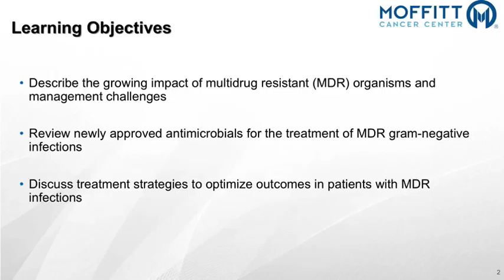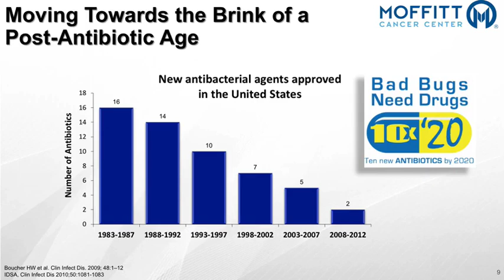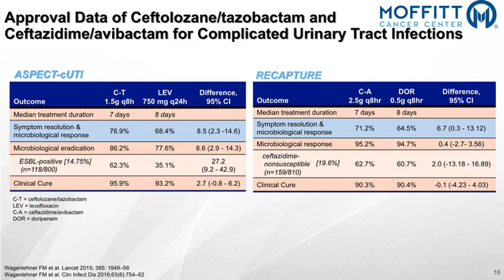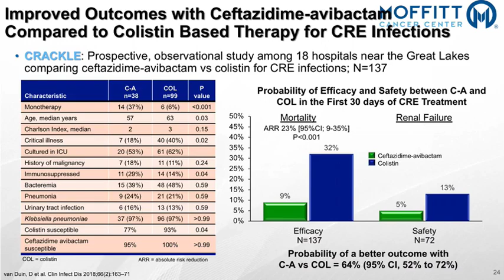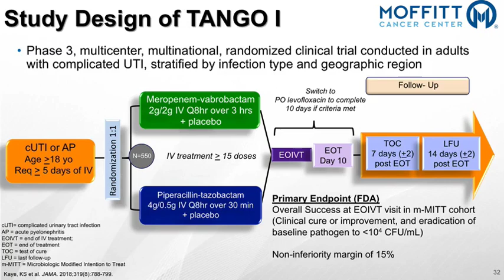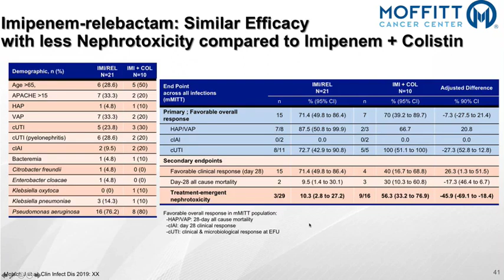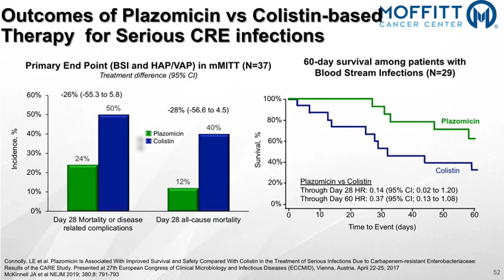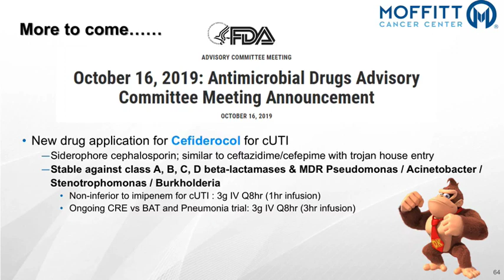New Antimicrobials for Multidrug Resistant Organisms -- Harrison Bachmeier, PharmD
Dr. Bachmeier presents an up-to-date review of newer-generation antimicrobials designed to be effective against infections with multiple drug-resistant pathogens. He first reviews the different types of extended-spectrum beta-lactamase (ESBL) resistance. He then discusses the significance of Carbapenemase-producing enterobacteriaceae and ESBL producing E coli, Klebsiella pneumonia, and Pseudomonas aeruginosa strains. Such organisms have become increased threats to our patients over the last two decades while new drug approvals have dwindled. Dr. Bachmeier reviews Ceftolozane-tazobactam, Ceftazidime-avibactam and their current indications. He then reviews Meropenem-vaborbactam and its utility in the treatment of Klebsiella pneumonia carbabenemase (KPC) infections. He then discusses imipenem-relebactam and its advantages in the treatment of MDR gram-negative infections. Lastly, he reviews plazomycin, eravacycline, and Cefiderocol.